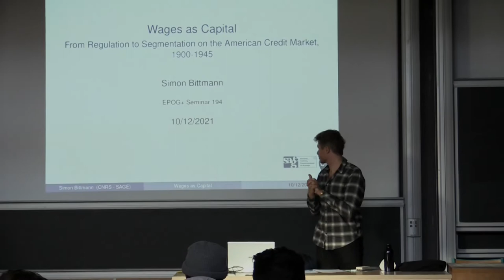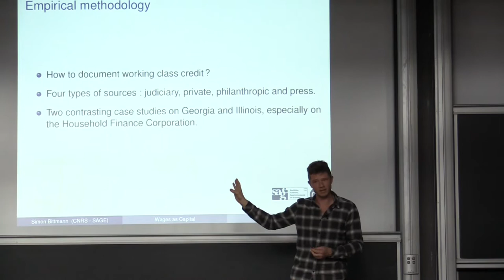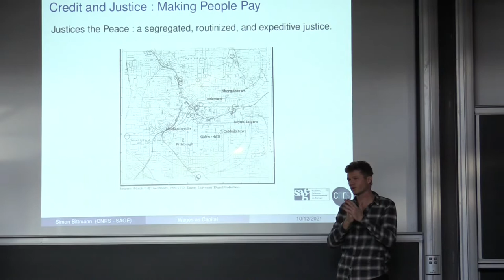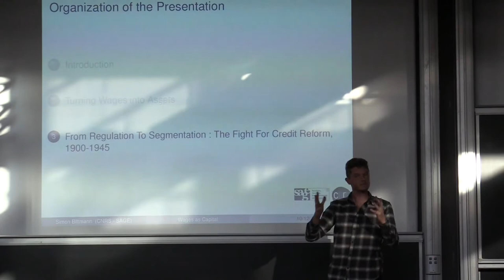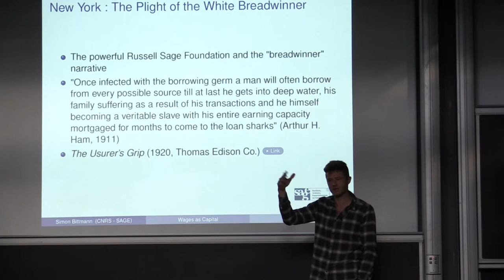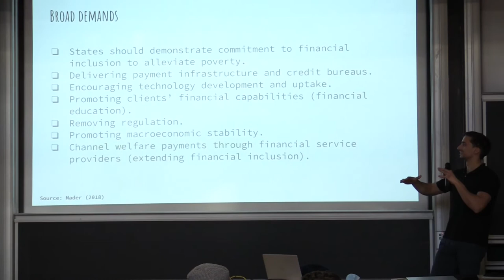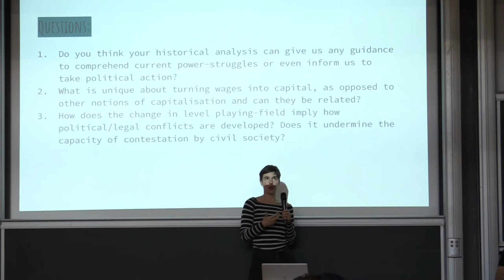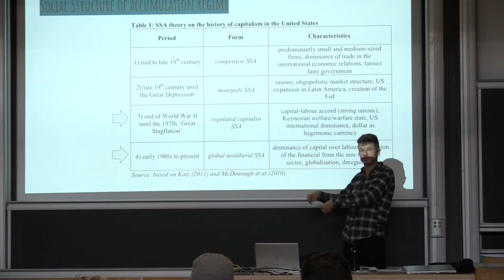#194— Turning Wages into Capital. Differentation on the Market for Unsecured Loans in USA, 1900–1945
#194 — Turning Wages into Capital. Differentation on the Market for Unsecured Loans in the United States, 1900–1945

10 December 2021  / 14 h 00 min  — 16 h 15 min  CET
Simon Bittmann, Researcher, CNRS and University of Strasbourg, SAGE (CNRS UMR 7363).

Discussants: Aliya Chikte (EPOG+, Major C), Luca Kokol (EPOG+, Major B), Jordi Schröder Bosch (EPOG 2).